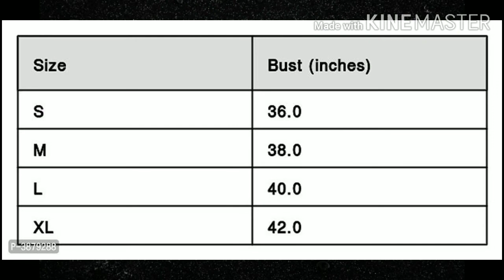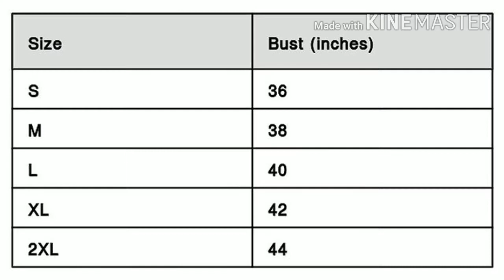Trendy Tops & Kurtis...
In this video you can  see collections of trendy tops and fashionable Kurtis in a affordable  price. The Quality of the material is also good. This collection is specially for teen agers.

COD available!!!

Easy return policy  is available. For return also they will come and take it from  your home. No extra  charges.